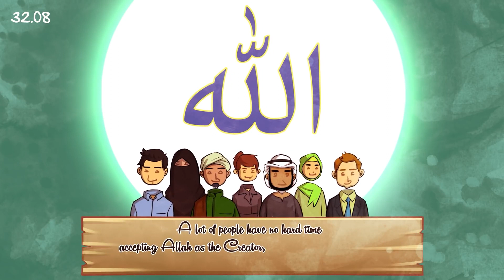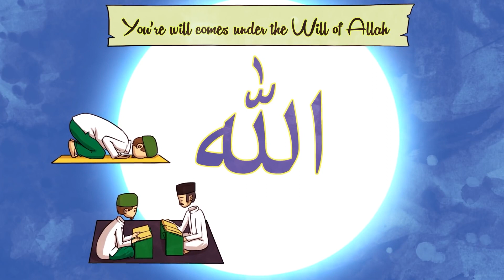A Summary of the Quran in two sentences! | Sirf Do Jumlon Main | Urdu/Hindi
A Summary of the Quran in two sentences.